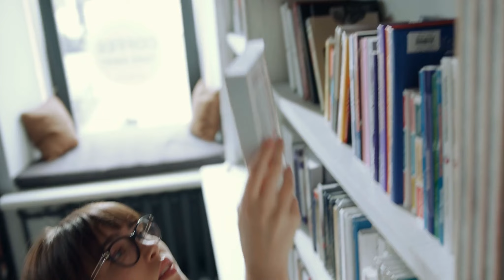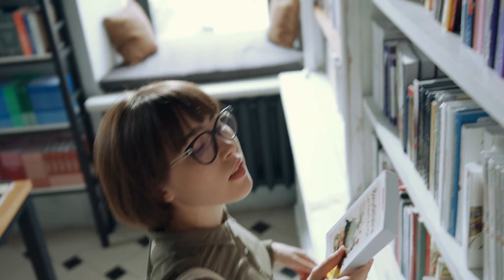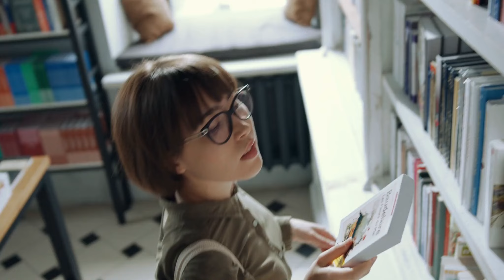12 Creative Date Ideas for Couples